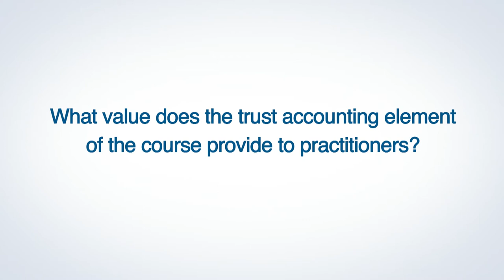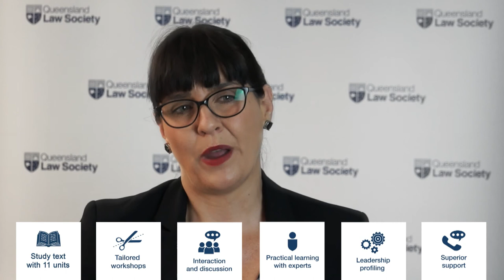QLS Practice Management Course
The professional path to practice success.

Through the QLS Practice Management Course (PMC), you will develop the essential managerial skills and expert knowledge to manage a legal practice.